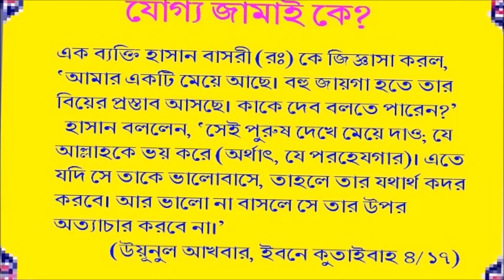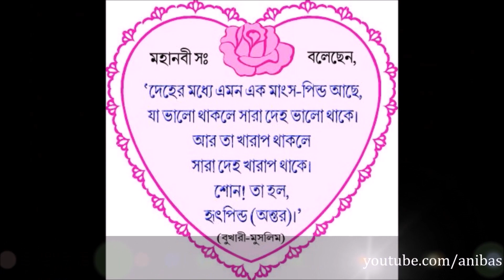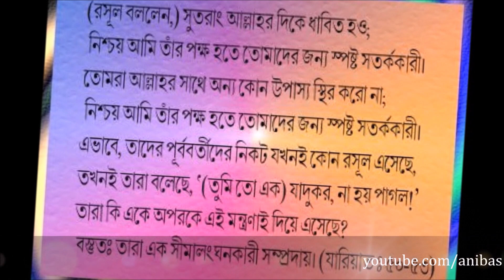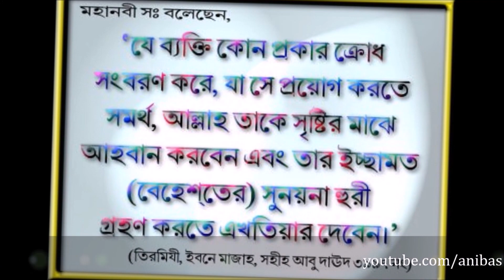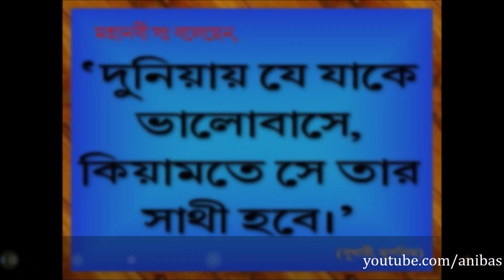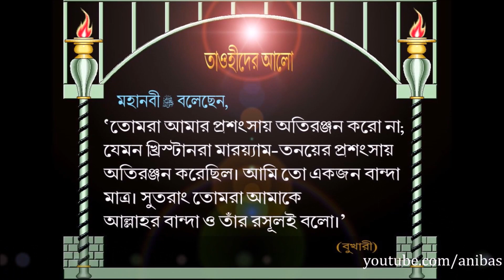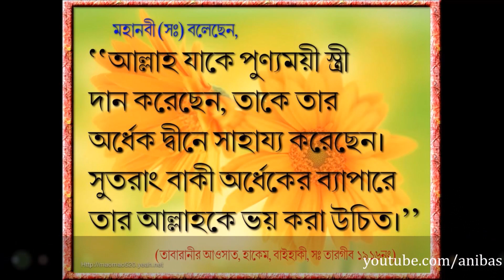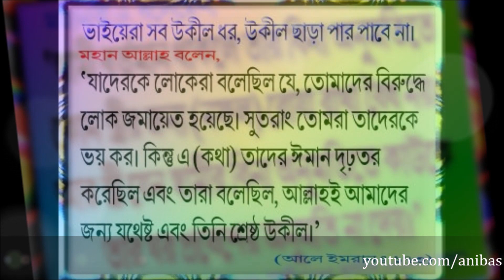এসেছে রমজান- সাইফুদ্দিন আমিনির বাংলা গজল- Jago Musalman Esechhe romjan Bangla gojol by Saifuddin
Kashiful lisan Shilpigoshthi: Abbus Mirza gojol, Sahidulla Mirza and team members;
Tamaddun shilpi: Ramiz Raja sangeet, Saiaaz Hossain, Minhajuddin Abdullah and their team
MD Najimul Islam gojol, Md Hassan gojol, Md Firoj gojol, Runa Laila gojol,